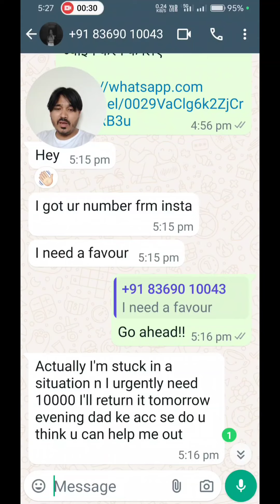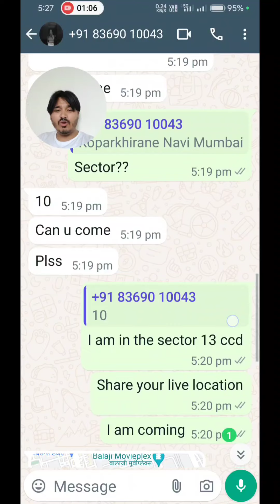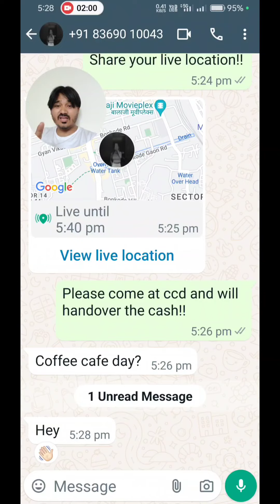Girls Live Scamming || लड़की ने की चोरी